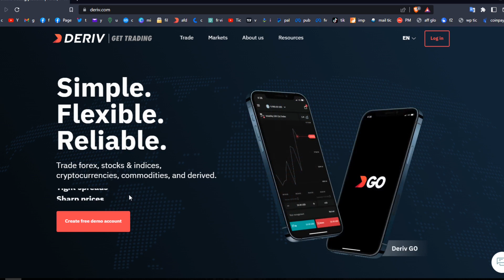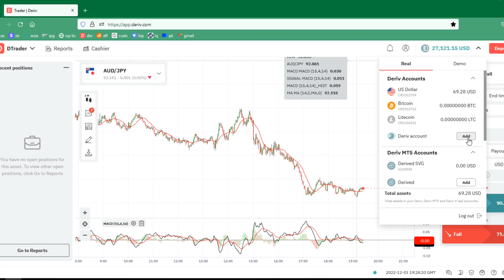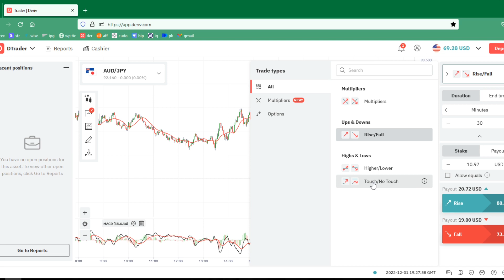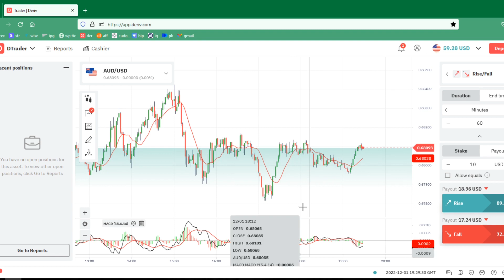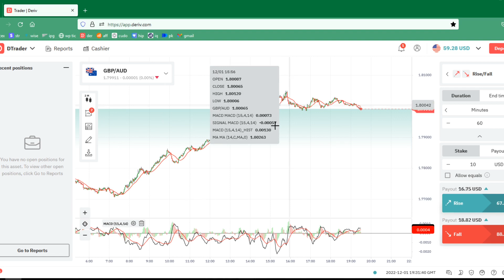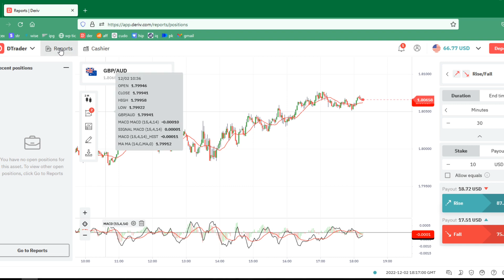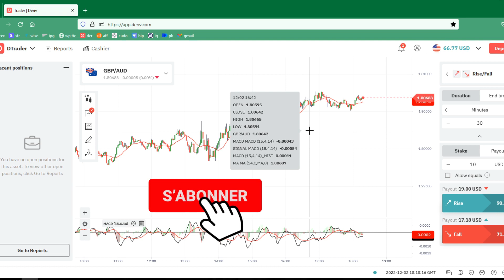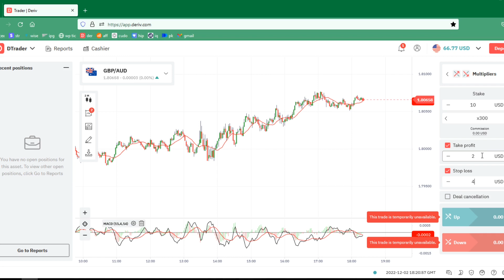Fais ça tous les soirs et obtient 30$ tous les matins.